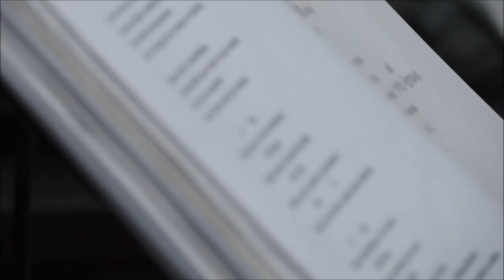CONCIERTO JORGE FIGUEROA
Recital musical del cantante y poeta argentino en el municipio de Facatativá, Cundinamarca. Evento organizado por la Corporación Hycha Guaia.